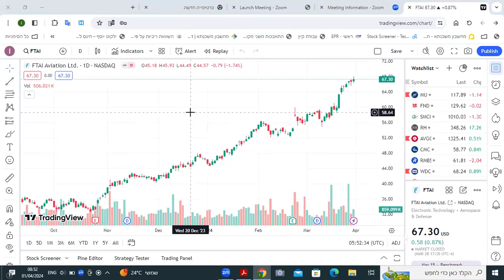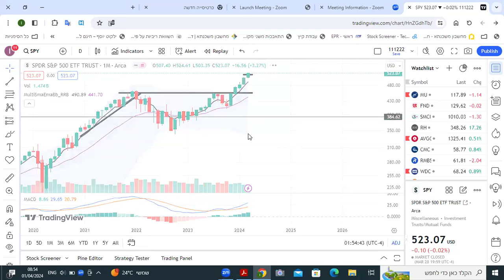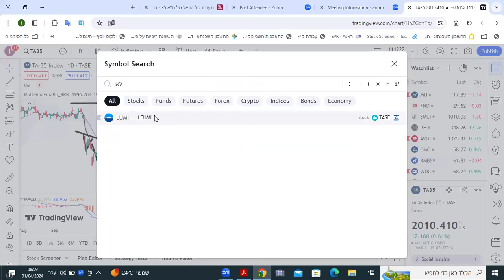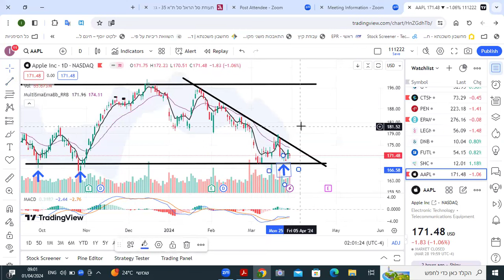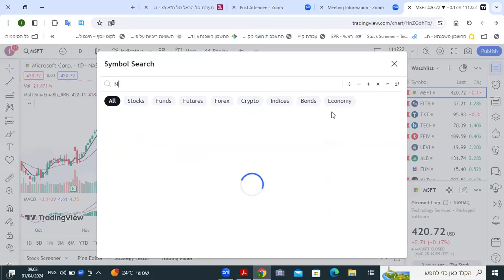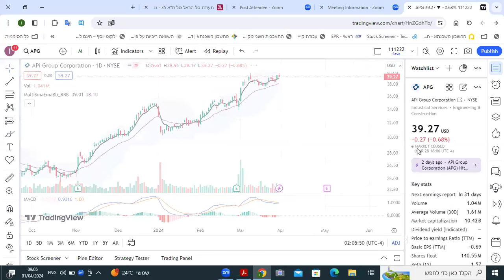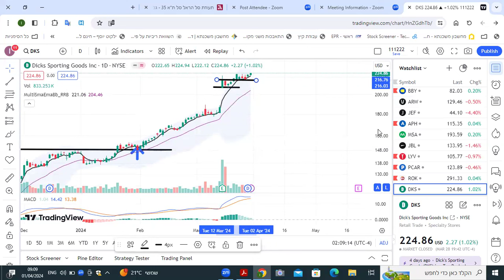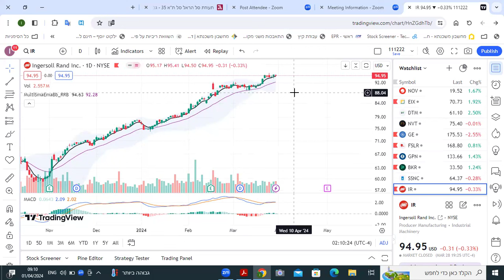מכללת פסגות - סקירה שבועית 31.3.2024